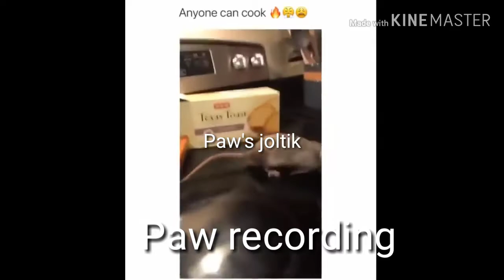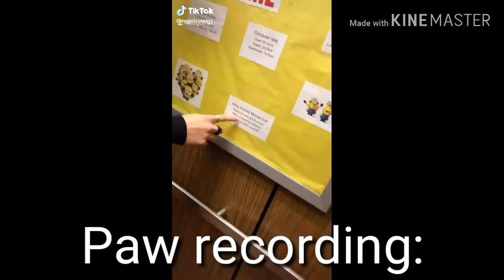This video will waste your time pt 6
Lol it's back